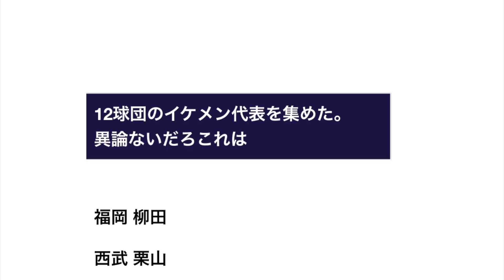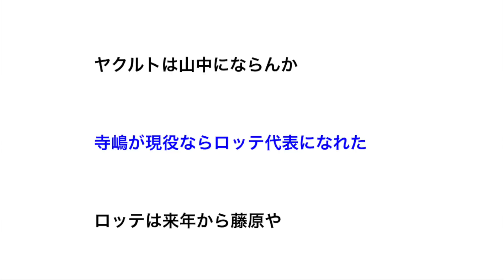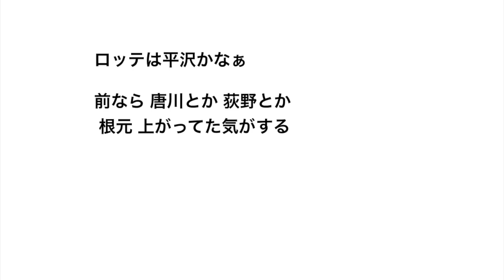12球団のイケメン代表を集めた。異論ないだろこれは